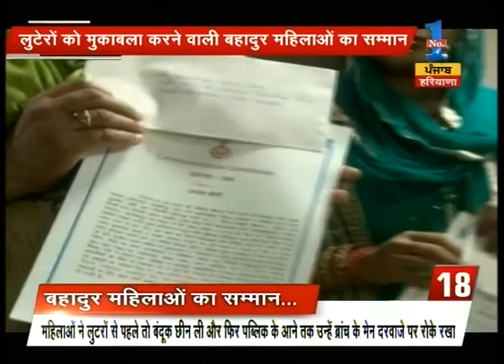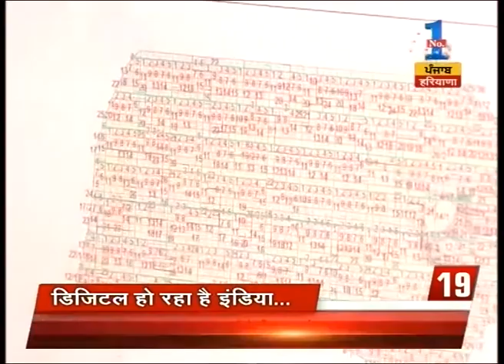Himachal CM Virbhadra Singh to appeal in SC against disproportionate asset case on him